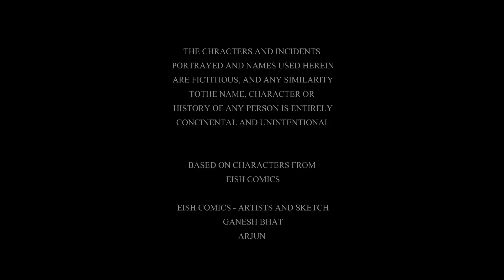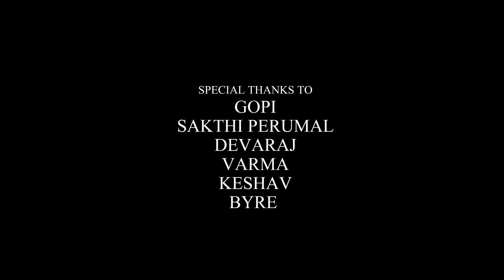TANTRA -Kannada Short Film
(Earphones recommended)

TANTRA - Vignesh Chandrasekaran’s upcoming Kannada short film ,Starring: Prashanth,Arun Arya,Basvalingappa,Nagesh,Naveen Mahalingam.

Camera & Editing : Naga
Assistant director: Nagesh
Camera Assistant: Varma